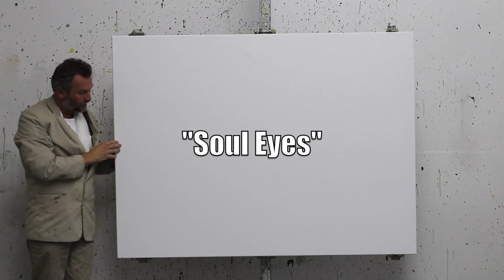Soul Eyes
This film shows the creation of my painting called Soul Eyes - an oil painting on canvas made in my studio in Notodden, Norway - Mai 2013. Enjoy.